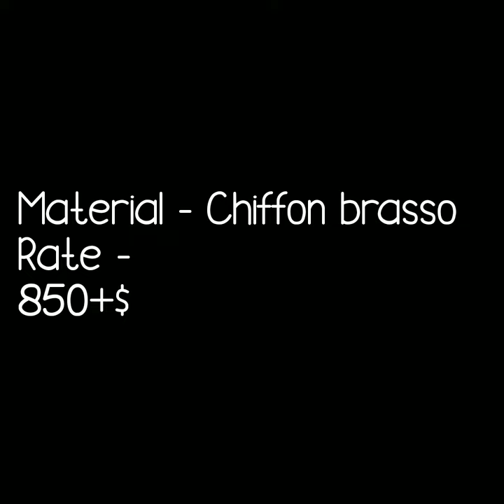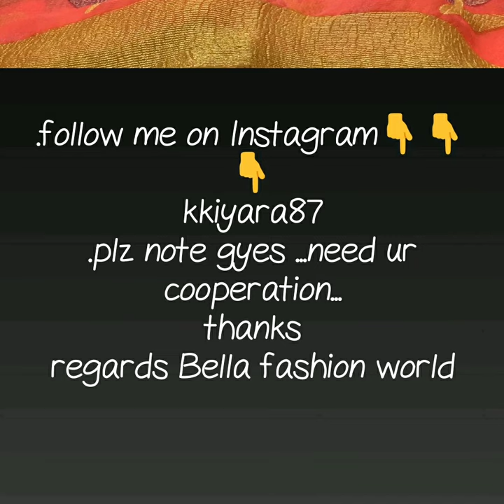Fancy brasso sarees Light weight chiffon brasso saree daily ware brasso office ware collection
chiffon brasso saree,
brasso sarees wholesale,
daily ware brasso saree,
fancy brasso saree,
light weigt saree,
officeware brasoo collection,
chiffon brasso new collection,
brasso sarees below 500,
brasso silk saree with price,
patola brasso saree,
brasso saree wiki,
brasso saree blouse designs,
brasso saree snapdeal,
brasso sarees wholesale price,

1 . watsup for order: 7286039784
 2. no negotiations please
 4.Sorry, cash on delivery service is not available
 5.payment can send through RTGS,,google pay or paytm,account transfer.
 6.Dispatch will be with in 2 3 day after payment
 7.After dispatching we will send you courier number through watsup
 8.Depends on distance item will receive.normally 7 to 10 working days
 9.Take video at the time of parcel open
10.if you find any damages you can returned to same address
11.we supply all over  india,and overseases also.